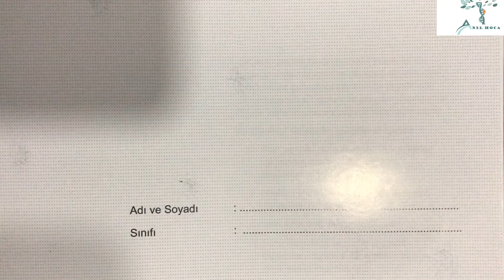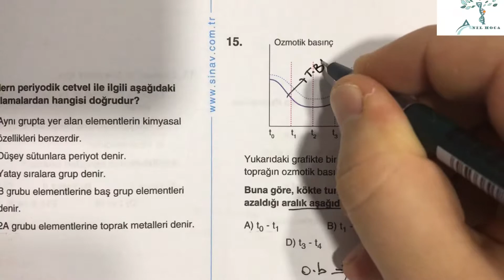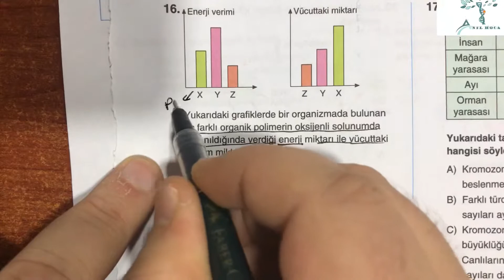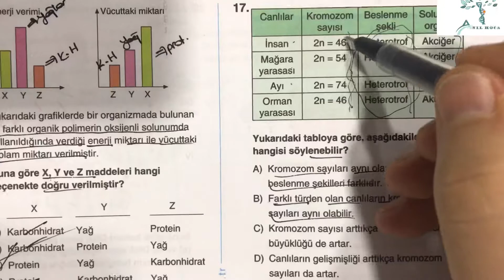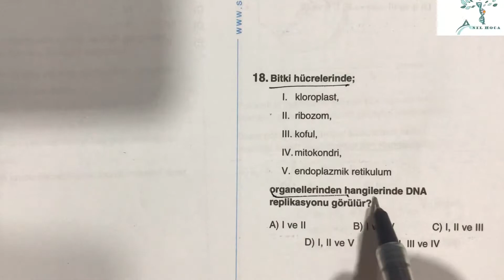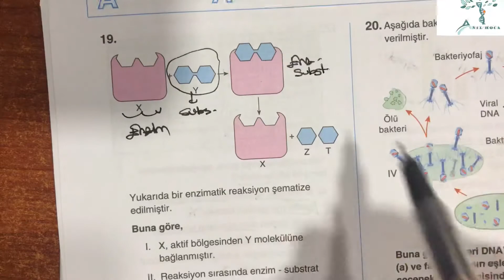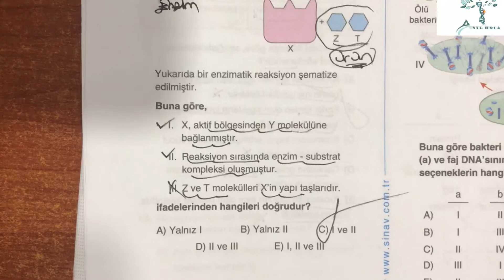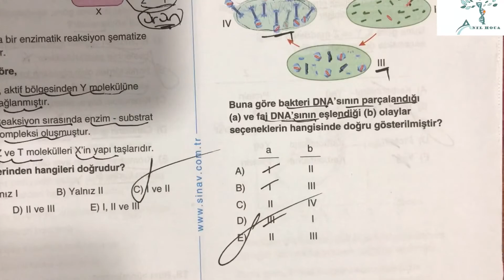SINAV YAYINLARI 1206 TYT BİYOLOJİ SORU ÇÖZÜMÜ